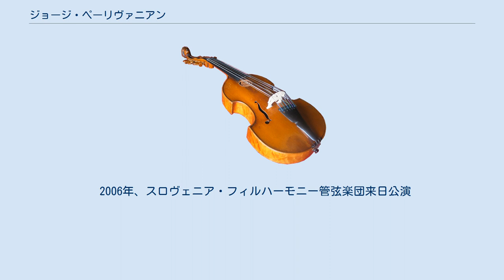ジョージ・ペーリヴァニアン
パリ国立高等音楽・舞踊学校の教員
ジョージ・ペーリヴァニアン（George Pehlivanian、1964年4月20日 - ）は、レバノン出身のアルメニア人指揮者。
 レバノンのベイルートにて、音楽一家に生まれる。
幼少よりヴァイオリンとピアノを学び、1975年ロサンゼルスに移住。
ヴァイオリニストとしての活動を経て、指揮をピエール・ブーレーズ、ロリン・マゼール、フェルディナント・ライトナーに師事し、またキジアーナ音楽院にて学ぶ。
 1991年、ブザンソン国際コンクール指揮部門にて優勝。
2005年から2008年にかけてスロヴェニア・フィルハーモニー管弦楽団の常任指揮者を務め、2007年、カリアリ・オペラ劇場の第一客演指揮者に就任。
またラインラント＝プファルツ州立フィルハーモニー管弦楽団、イスラエル・フィルハーモニー管弦楽団、ウィーン室内管弦楽団、ハーグ・レジデンティ管弦楽団の首席客演指揮者を務め、スペイン国立管弦楽団と多くの録音を残している。
 その他、ロンドン・フィルハーモニー管弦楽団、フィルハーモニア管弦楽団、BBCフィルハーモニック、スカラ座、ローマ聖チェチーリア音楽院管弦楽団、ロッテルダム・フィルハーモニー管弦楽団、フランス放送フィルハーモニー管弦楽団、モンテカルロ・フィルハーモニー管弦楽団、RTVE交響楽団、スイス・ロマンド管弦楽団、シンシナティ交響楽団、ボルティモア交響楽団、モントリオール交響楽団、アルメニア・フィルハーモニー管弦楽団、ロシア・ナショナル管弦楽団と共演し、パウル・バドゥラ＝スコダ、アン・アキコ・マイヤース、ジャニーヌ・ヤンセン、マキシム・ヴェンゲーロフ、ミッシャ・マイスキーなどのソリストと共演している。
BMG、EMI、シャンドスからCDが出版されている。
 マスタークラスなどにおいて指導や後進の育成にも力を注いできており、2012年よりパリ国立高等音楽院にて教授を務める。
 2006年、スロヴェニア・フィルハーモニー管弦楽団来日公演